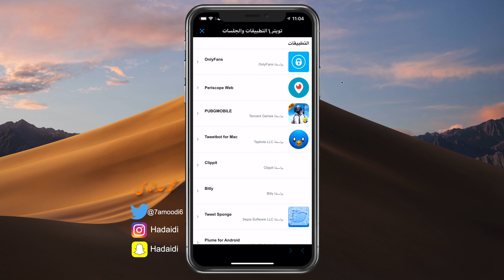مين داخل بحسابك تويتر